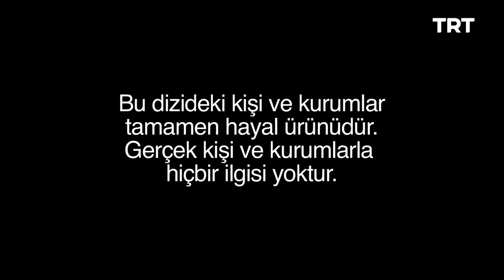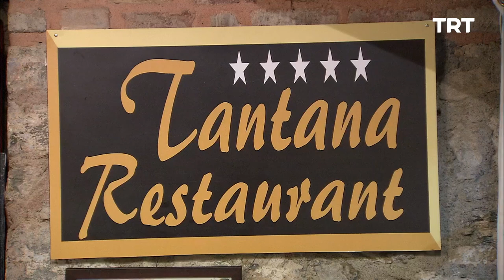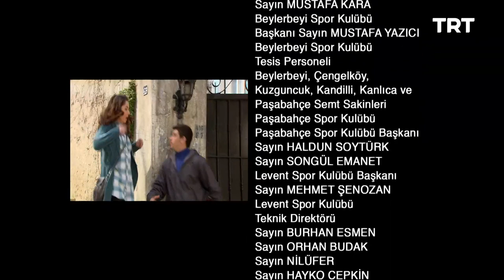Yerden Yüksek 29. Bölüm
Feyyaz, Rüya’yı üzmemeye çalışırken kendini bir çıkmazın içinde bulur. Cennet, Feyyaz’a kızgındır. Anıl, Cennet’le Feyyaz’ı barıştırmaya çalışır, ancak başka planları vardır.

Teknik Direktör Ziya (Altan Erkekli) başarısızlıklarla karşılaşsa da yılmadan mücadeleye devam eden, umutların peşinden koşan bir karakterdir.

Gönlünde yatan ve sonuna kadar inandığı hedeflere ulaşmak için yılmadan çalışan futbol teknik direktörü Ziya, başarıya susamış gençlere beraberlik, takım çalışması, dostluk ve azim ile her şeyin mümkün oluğunu kanıtlamak ister...

Yönetmen: Taner Akvardar , Cüneyt İnay , Kamuran Süner
Senarist: Cüneyt İnay , Kamuran Süner
Oyuncu Kadrosu;
Altan Erkekli
Pascal Nouma
Hasibe Eren
Gamze Gözalan
Sevil Üstekin
Enis Arıkan
Alper Saldıran
Deniz Özerman
Toprak Sağlam
Orçun Kaptan
Ali Tutal
Ahmet Akın Canalioğlu
Yasemin Allen
Alay Cihan
Nur Tüzün
Zeynep Çopur
Şevket Çapkınoğlu
Güray Kip
Metin Tekin
Gizem Girgin Adalet
Çiğdem Polat
Ahmet Varlı
Doğa Yavuz